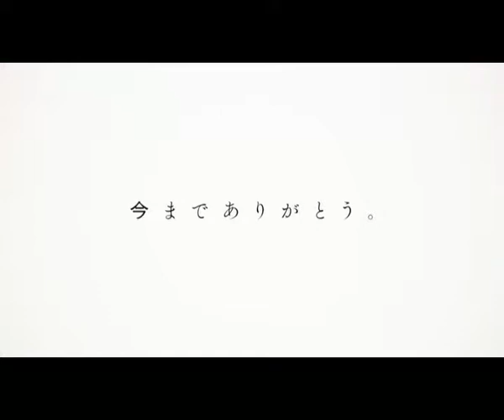約束のネバーランド Wicked Wicked wonderland x promise neverland